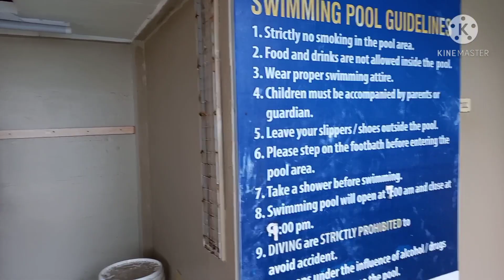MANGODLONG ROCK RESORT